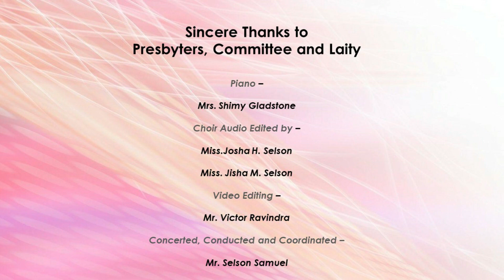EMTC Choir Virtually presents "His Bountiful Care"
Original Song:
Song Writer - Lizzie deArmond
Composer - Charles H Gabriel
Year Written - 1900 approximately
Tune name - HIS BOUNTIFUL CARE

For EMTC:
Piano – Mrs. Shimy Gladstone
Choir Audio Edited by – Miss. Jisha M. Selson & Miss.Josha H. Selson
Video Editing – Mr. Victor Ravindra
Concerted, Conducted and Coordinated – Mr. Selson Samuel